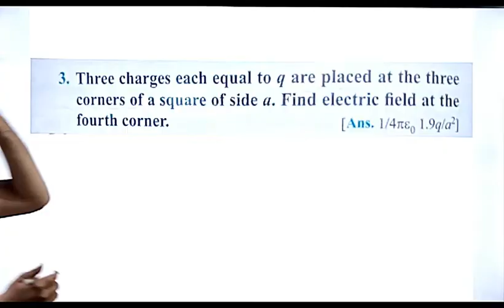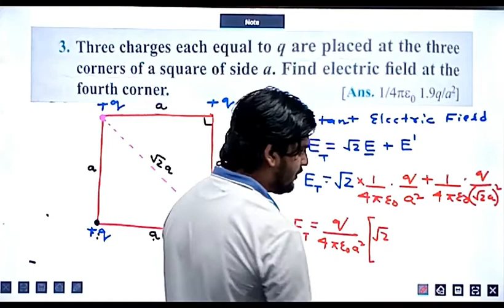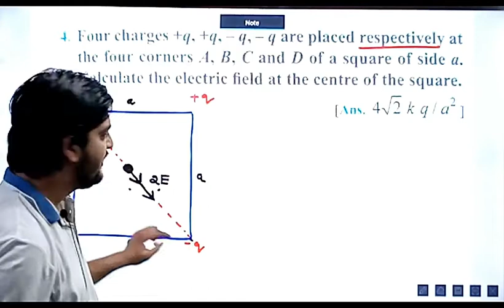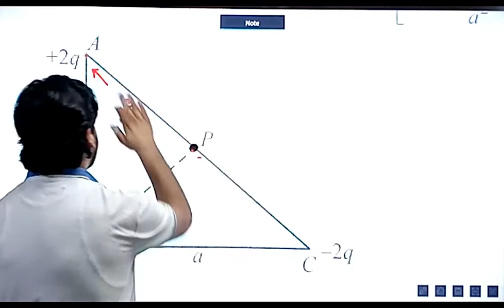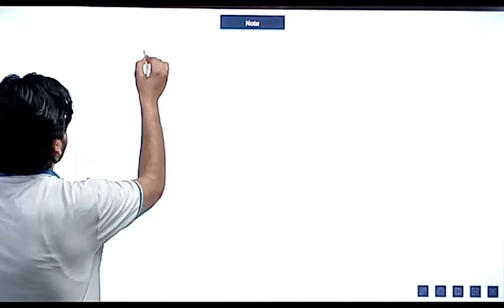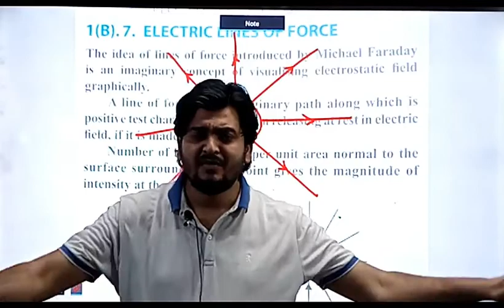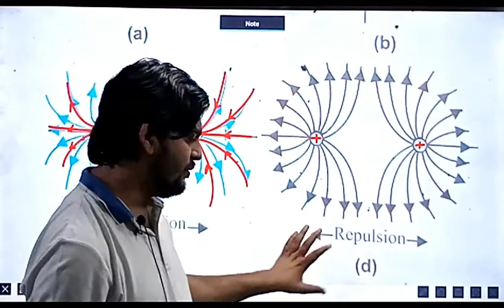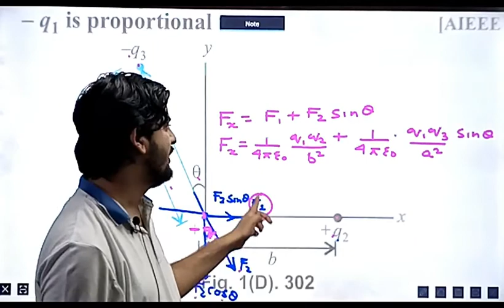LECTURE NO 22, (CLASS 12TH PHYSICS)